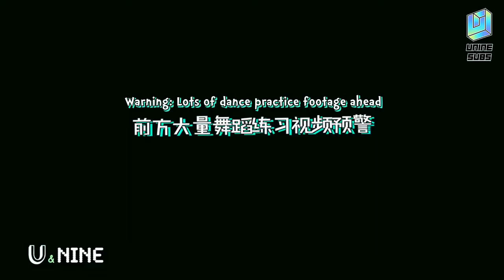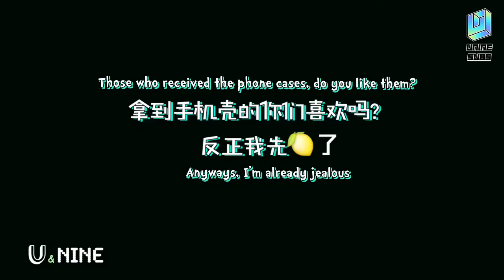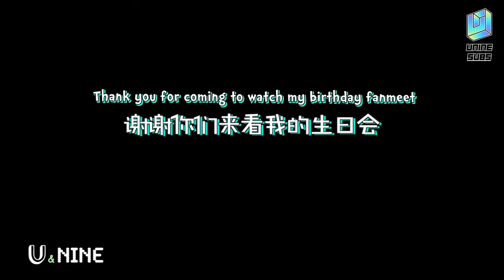[ENG SUB] Yao Mingming Birthday Fanmeet Vlog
Translated by: @qingchunyouni
Proofread by: @linnmos
Timed by: @linnmos
Typesetting by: @linnmos
Encoding by: @linnmos